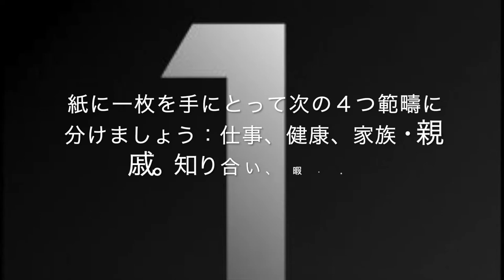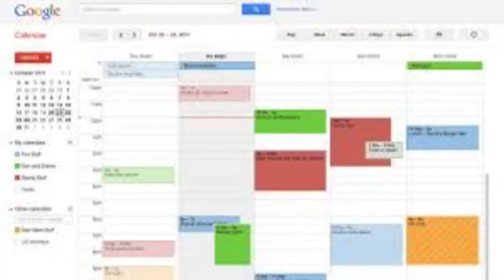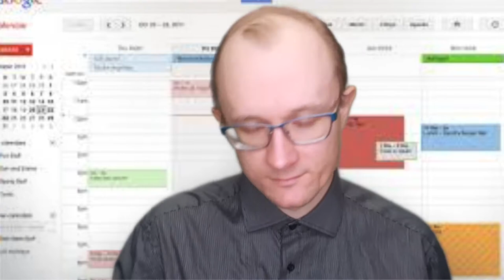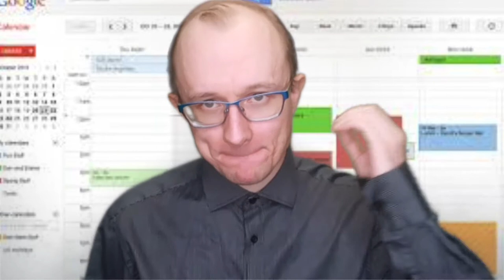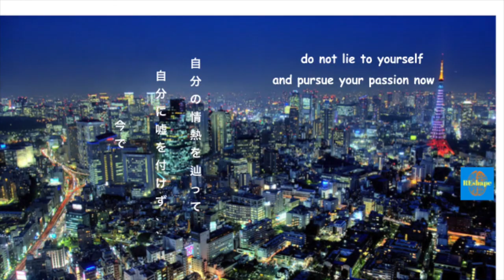[解説動画]来週の生産性激増、日曜日設定、内向的で対人恐怖症者Gemini）の貴方でも出来る三つのステップ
１はベストから１０ワーストのスケールの内、君の日曜日はどれだけダラダラのだろう？

２年前、僕を聞いたら相違なく１００だった。
特に内向的(Gemini)な対人恐怖症者では自分の日曜日の怠慢癖を良い言い訳に使いまくった。
そうだよ、月曜日は俺にとって世界中の九割と同じく「拷問」だった。
その「拷問」の感じ方の理由やそれを乗り越える対策はこちらの動画でご覧頂けます。
エンジョイ

日曜日よ、お前はいつか僕と月曜日を殺す・・・

貴方たちの中では「日曜が来た！ダラダラタイム」って思われるの人数は幾つかなぁ

そして、月曜日が来て、突然で我らは圧倒されたりストレスになったりするのでは？

因みに、月曜の朝は心臓発作の確率は一番高いと色んな調査の結果に出た。
その要因は、日曜のゆったりする時と月曜では激しく生産性に追い込めるの生活の不平衡性のため模様。

僕はめっちゃその状態にいったり事がある、だって日曜怠慢にかけては僕は金メダルを手に入れても可笑しくはない。

せめて、自己啓発の旅を始めた前の状態だった。

日本では良く「引き篭もり」って言い方があって、自分を環境から閉じこめるって意味だ。

特に、内向的(Gemini)なものとして、もっとは対人恐怖症者としては非常になり安い。

それはやっぱり生産性にかけて、恐ろしいコックトールだ。

🌍実際には、世の中では九割は同じく思っているこそ最期まで貧しい生活を送ってる。

僕のメンターが僕の目を開いてくれたまでに気づかなかった、自殺未遂になってった迄。

もし、君はあのイーロン・マスクやスティーブ・ジョッブスを達成したことを達成したなら、先ずはアナと人生へアップローチをなる早変えるべし。

それを3歩でどうやってやるの🤔

✔️ 紙一前板を手元にとって、その神を四つの欄に分けて、その欄を４つの項目：仕事、健康、親戚/友達、趣味/暇を名付けて

👉 一つ一つの項目に色を選んで

✔️物理的かネジタールの暦にいって、そしてそれを過去９０へ捲って

👉 過去90日後から今までに段々に進んで、途中で明日からの一週間の予定ある物事を項目づつをマークしてね

👉それを別の紙一枚に記入

日曜の夜にその２番目に乗っている来週にアポのある人々を確認電話を✔️

出来上がり、それは君を来週から最高音で始めさせる3歩だ。🎵